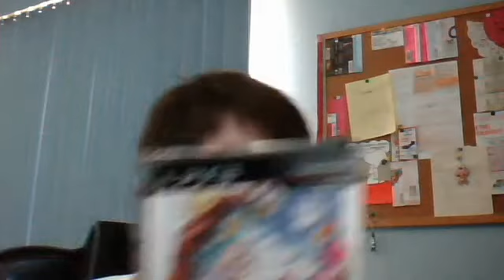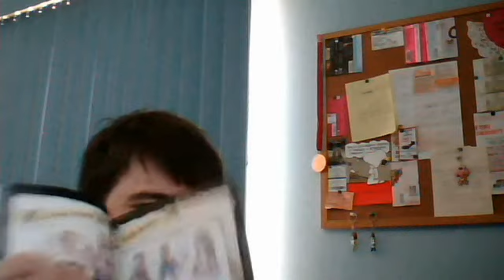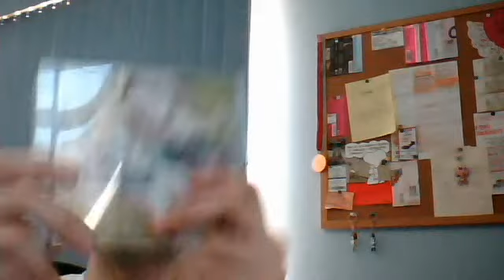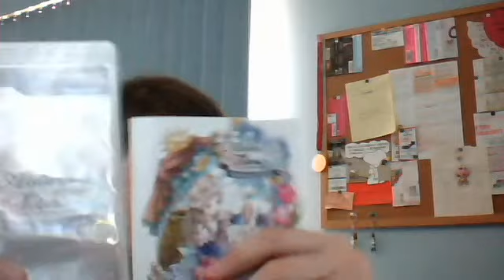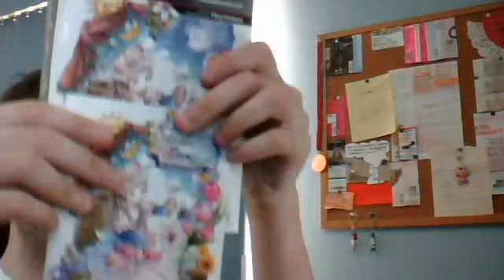The Amazon package...I've been waiting for!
Well today was a cool day as I FINALLY got the game I was waiting on BUT..there's an issue with it and I explain that in the video as well as show you everything that came in package.

NOTE:  This particular item WILL be shown again in the future in a big pickup video!  I do not know the exact date for that pickup video yet because I have to see when everything else comes in and if I'm not buying up more stuff between now and then.

Have a good one and I'll see you on the "Shift" later tonight!